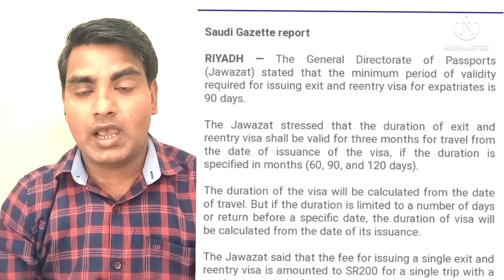सऊदी में पासपोर्ट को लेकर बहुत जरूरी जानकारी Saudi javajaat passport new update 90 days validity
about this video Saudi javajaat passport new update

Hello friends my name is sarfaraz shah welcome all of you to my youtube channel sarfaraz driver vlog On this channel of ours, you will continue to get information related to Saudi Arabia House Driver, please subscribe to the channelAnd press the bell icon, you will get the notification of the video, please keep watching the video thank you